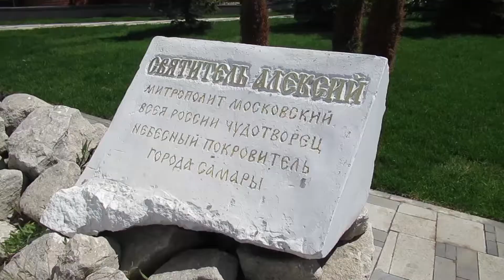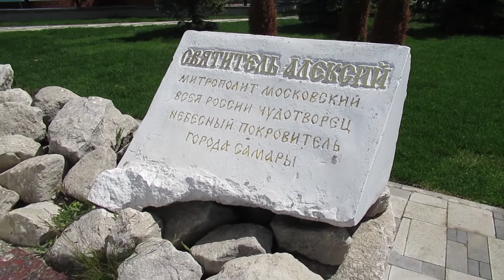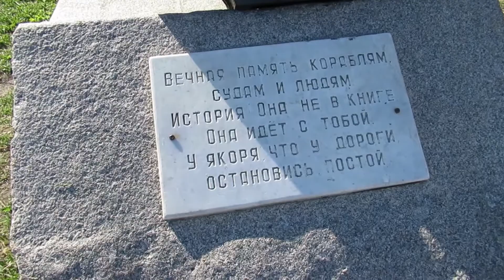Самара. Набережная реки Волги. Фильм третий.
На этом канале я буду рассказывать о своих путешествиях, Все мои приключения. Будет много интересного. Покажу Самару в преддверии Чемпионата Мира. Буду продолжать знакомство с Самарой. Набережная Самары. Оставляйте комментарии. с помощью @YouTube Я в одноклассниках Фэйсбук